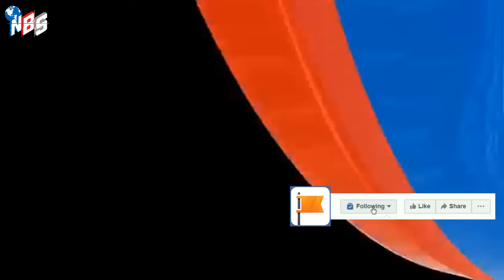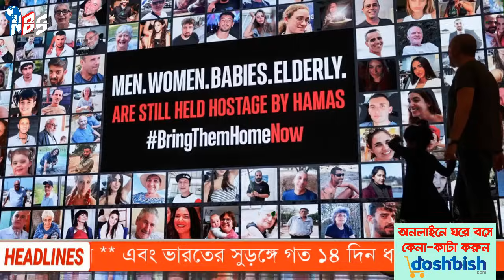আন্তর্জাতিক খবর Today 27 Nov' 23 BBCnews আন্তর্জাতিক সংবাদ antorjatik sambad বিশ্ব সংবাদ bangla news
/ nbs24tvbulletin